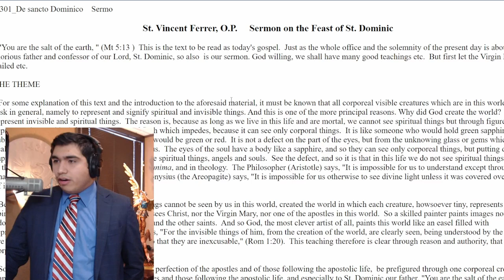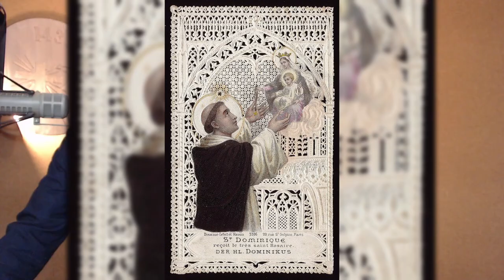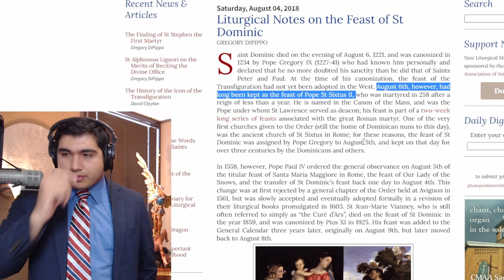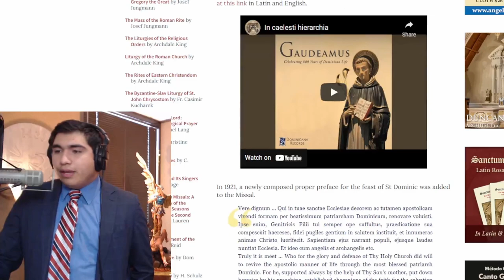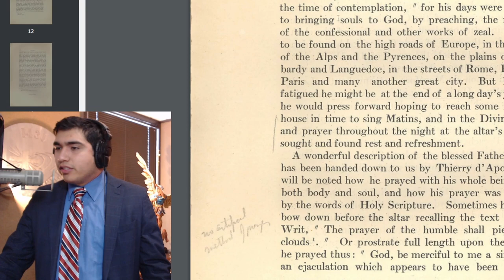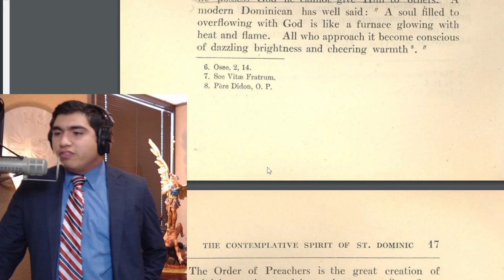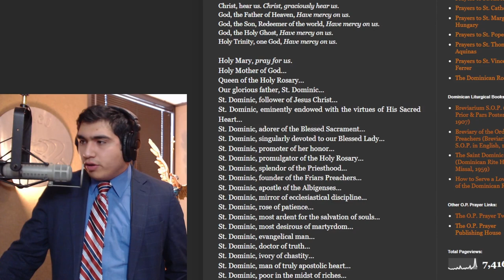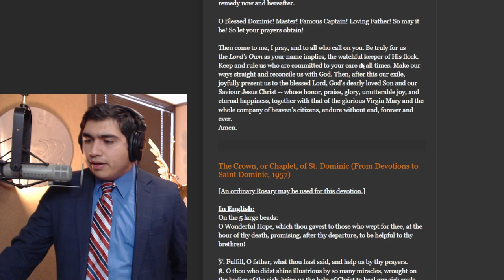85: How to Crush Heresy and Save Souls! Feast of St. Dominic Apostle for Our Times!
"A man who governs his passions is master of his world. We must either command them or be enslaved by them. It is better to be a hammer than an anvil."

- Saint Dominic

St. Vincent Ferrer, O.P.     Sermon on the Feast of St. Dominic
  "You are the salt of the earth, " (Mt 5:13 )  This is the text to be read as today's gospel.  Just as the whole office and the solemnity of the present day is about the most glorious father and confessor of our Lord, St. Dominic, so also  is our sermon. God willing, we shall have many good teachings etc.  But first let the Virgin Mary be hailed etc.

On the 9th of August, 2021, the O.P. Prayer Apostolate was founded.

The intention behind establishing this apostolate is to further the knowledge, amongst both laity and clergy, about the spirituality and liturgy of the Order of Preachers, founded by Saint Dominic in 1216.

The Dominican Contemplatives by a Dominican of Carisbrooke (with a preface by The Very Rev. Father Bede Jarrett, O.P)

SEQUENCE FOR THE FEAST OF OUR HOLY FATHER S. DOMINIC (4th August)

As the Morning Star: The Life of St. Dominic

St. Albert the Great: The First Universal Doctor

St. Dominic's Successor: The Life of Blessed Jordan of Saxony

Dominican Life

The Dominican Rite: History and Liturgy

O wonderful hope which you gave to those who wept for you at the hour of your death,
promising that after your decease you would be helpful to your brethren.

Fulfill, Father what you have said, and help us by your prayers.
You enlightened the bodies of the sick with so many miracles:
bring us the help of Christ, to heal our sick souls.

Glory be..

Now new canticles ascending,
And new strains harmonious blending,
'Mid the hierarchies of heaven:
With our earthly choirs according,
Join this festival in lauding,
To our holy father given.

A live recording of the Blackfriars community singing the antiphon "O Lumen" in honour of our Holy Father St. Dominic.  Traditionally sung  following the Salve after Compline.  It translates:

"Light of the Church, Teacher of truth, Rose of patience, Ivory of chastity, You freely poured forth the waters of wisdom. Preacher of grace, Unite us with the blessed."